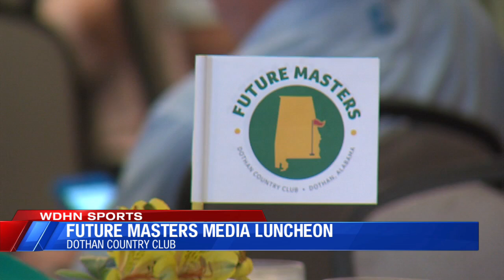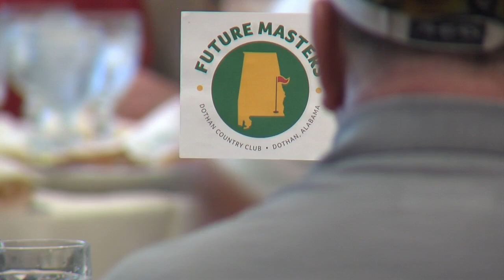Dodgers vs Rangers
Gurspan Brings You the Latest